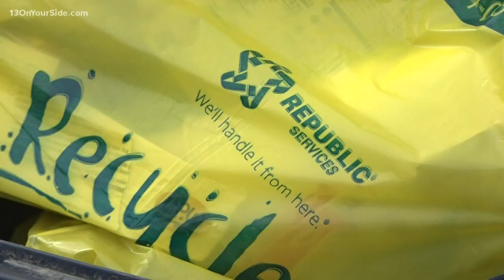Holland rethinking recycling system as 'yellow bags' continue losing materials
The people of Holland may recycle more than most Michigan communities, but the City recently found that three-quarters of recyclable materials are lost to contamination.

13 ON YOUR SIDE lakeshore reporter Noah Fromson explains how the city plans to change the system.